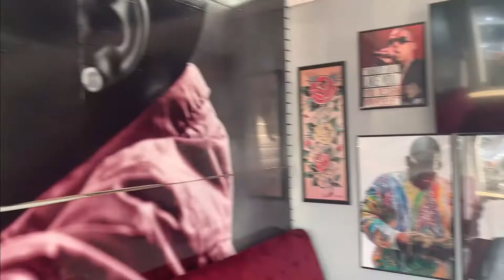I SECRETLY GOT HIS NAME TATTOOED ON MY A$$.. BLACKLOVE_ENT